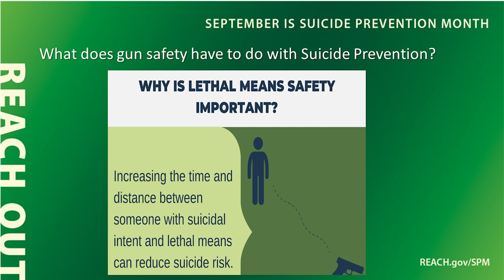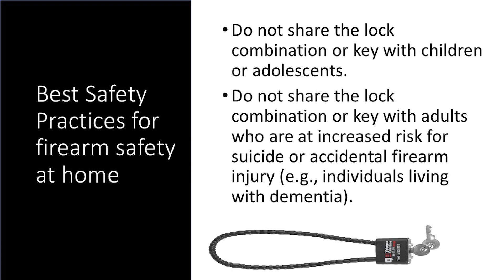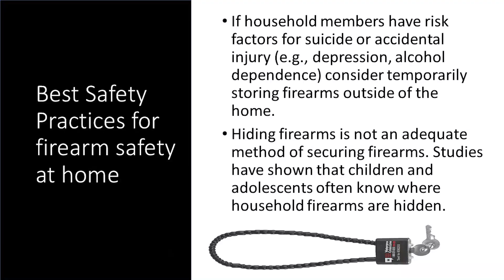Gun safety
Information on safety and increasing the distance between someone with suicidal intent and lethal means